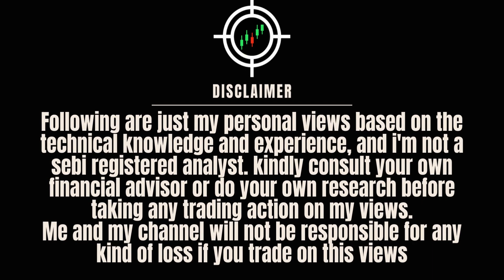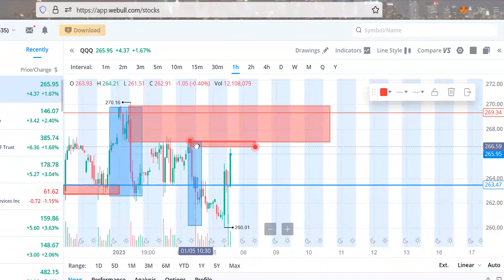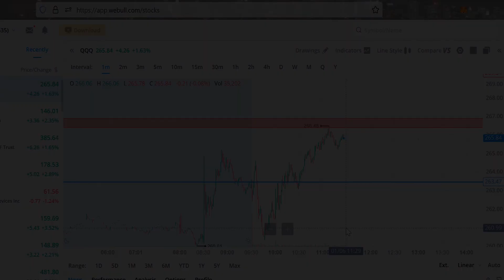SMART MONEY CONCEPT | Live Trading QQQ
In this video, Stock Options Sniper live trades the ETF QQQ.

Targeting the break of structure and locating impulse helps to setup a highly profitable trade. He outlines his trade system and clearly marks his zones.  Targeting PUTS, he patiently waits for the stock to touch and fall from the zone.

Learn with Stock Options Sniper about the best stock options trading strategies and improve your trading plan today.

CHECK OUR PRODUCTS

✅Office Trading Chair

✅Portable Multi Screen Laptop